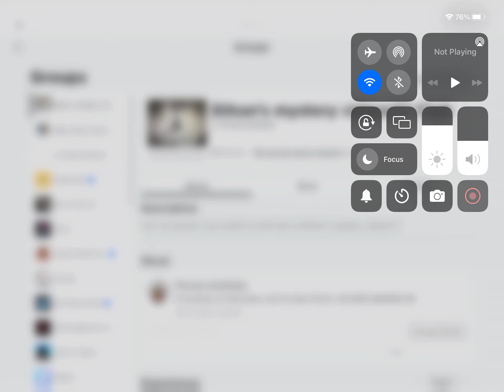From now one were doing 100 rbx giveaways on Saturday and Sunday each comment ur username and.......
join the group too